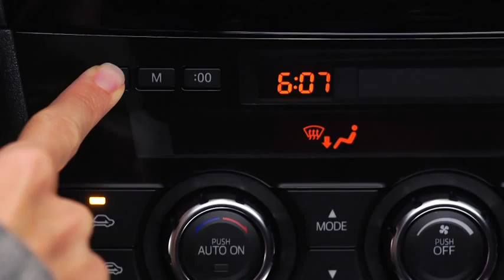2014 CX 5 — Digital Clock Automatic Climate Control Mazda USA